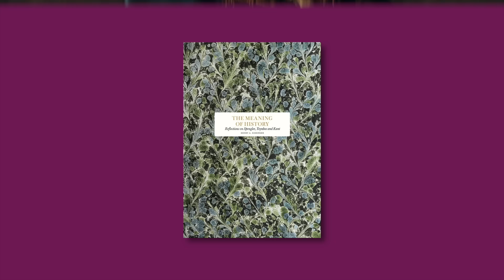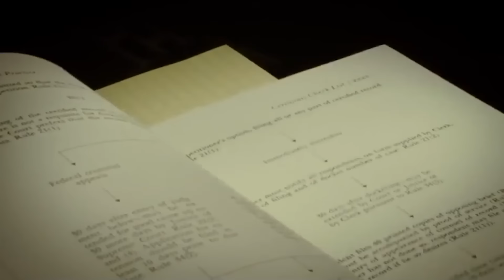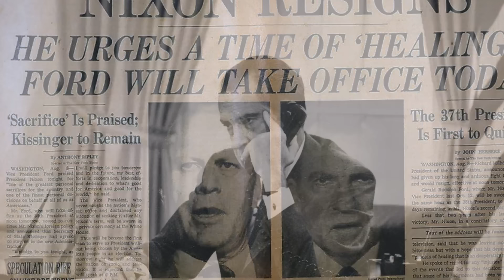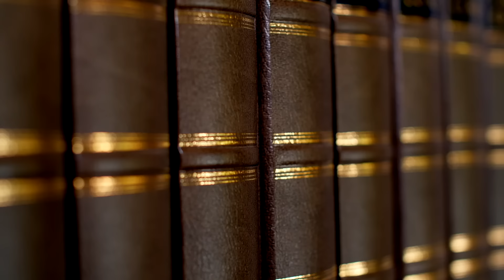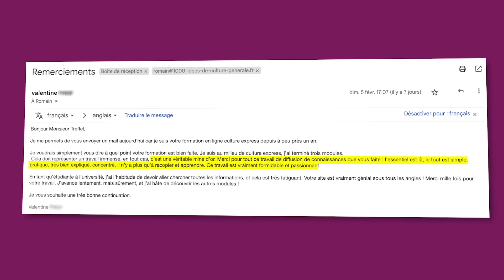Kissinger (biographie) : la superstar de la diplomatie… qui bombarde des villages ?!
00:00 Introduction
03:20 Anecdote n°1
06:55 Anecdote n°2
09:51 Anecdote n°3
13:34 Anecdote n°4
16:58 Anecdote n°5
22:24 Anecdote n°6
26:41 Anecdote n°7
30:01 Anecdote n°8
33:12 Anecdote n°9
35:26 Anecdote n°10
39:24 Programme « Culture Express »

Source principale : « Kissinger: A Biography » de Walter Isaacson

Henry Kissinger est une figure majeure de la politique américaine du XXᵉ siècle, connu pour son rôle central dans la diplomatie internationale. Né le 27 mai 1923 à Fürth, en Allemagne, il émigre aux États-Unis en 1938 pour fuir le régime nazi. Kissinger devient conseiller à la sécurité nationale puis secrétaire d'État sous les administrations des présidents Richard Nixon et Gerald Ford.

Parmi ses réalisations les plus notables, on compte la politique de « détente » avec l'Union soviétique, le rapprochement historique avec la Chine et les négociations pour mettre fin à la guerre du Vietnam, pour lesquelles il reçoit le prix Nobel de la paix en 1973. Son approche réaliste de la politique étrangère, souvent appelée « realpolitik », a eu un impact durable sur la stratégie diplomatique des États-Unis.

Cependant, sa carrière n'est pas exempte de controverses. Les actions de Kissinger au Chili, au Bangladesh et au Timor oriental ont suscité des critiques et des débats sur les limites de la politique étrangère américaine. Malgré cela, il reste une influence majeure et continue de partager son expertise en tant qu'auteur et consultant. L'héritage complexe d'Henry Kissinger continue d'influencer les discussions sur la diplomatie et les relations internationales.

Écrivez-les dans les commentaires et je vous répondrai avec plaisir.